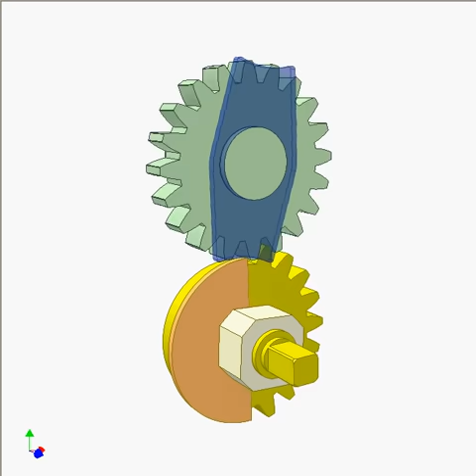Transmission with teeth-uncompleted gears 8a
Input: the yellow gear.
Its number of remained teeth Z1c = 9
Its number of teeth (teeth-completed) Z1 = 20
Its number of cut-off teeth Z1f = Z1 -- Z1c = 11
Output: the green gear.
Its number of teeth (teeth-completed) Z2 = 20.
When the yellow makes 1 revolution, the green makes 1/2 revolution.